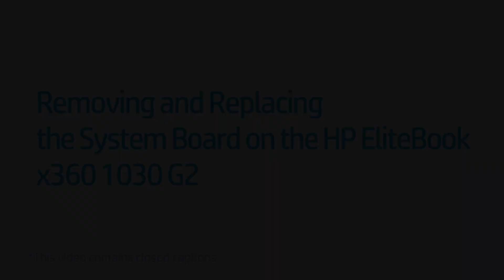Remove and Replace the System Board | HP EliteBook x360 1030 G2 | HP Support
Learn how to remove and replace the system board on the HP EliteBook x360 1030 G2.